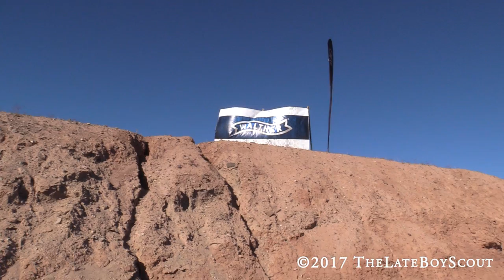Walther Creed 9mm: SHOT Show 2017 Range Day